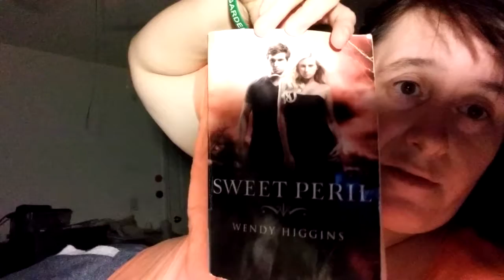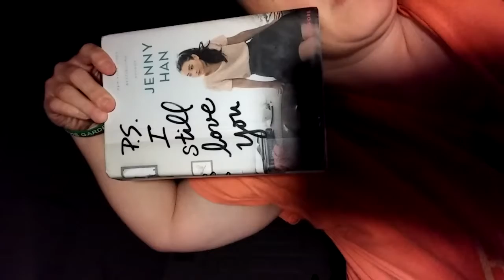My review on Sweet Peril by Wendy Higgins book #2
5 out of 5 stakes. Love this series. My review.